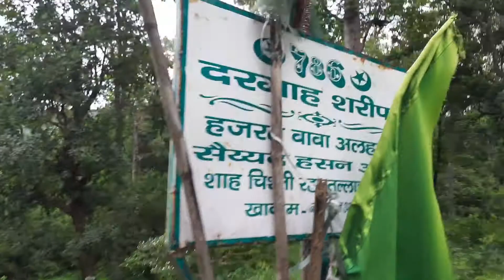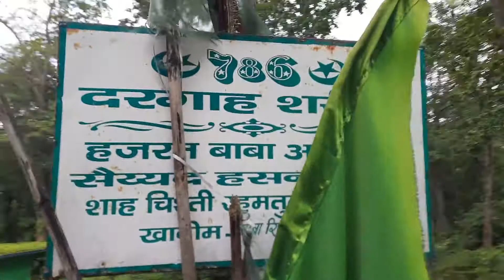कंजई घटी दरगाह | सिवनी रोड कंजई लालबर्रा बालाघाट